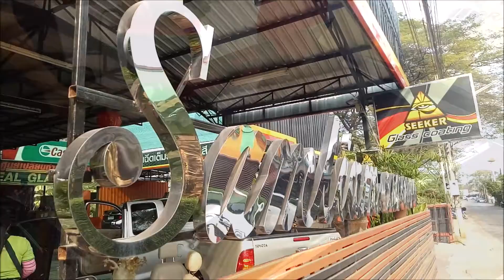ทีมเทรนเนอร์ ครูเมฆ 0 636 90 6868 กับพี่วิทย์ ขอนแก่น